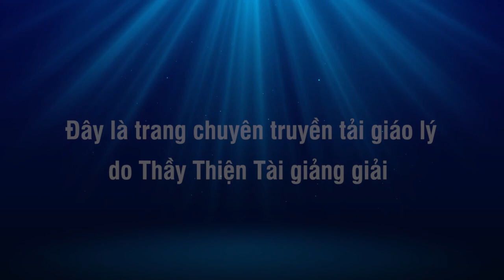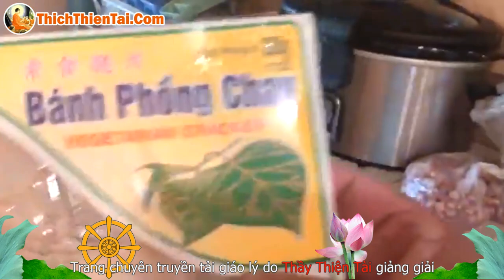Làm Món Chay Mời Phật Tử Cũng Là Thợ Xây Nhà 29-10-2021 - Thích Thiện Tài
Người giảng: Thích Thiện Tài
Địa điểm: Chesapeake,  Virginia, Hoa Kỳ
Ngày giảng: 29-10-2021